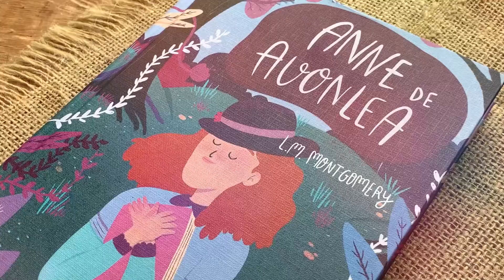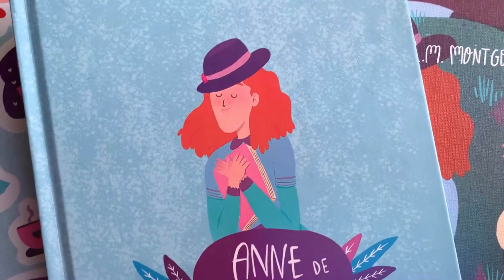Detalhes de Anne de Avonlea (Martin Claret)| Estante Diagonal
Anne de Avonlea, da autora L. M. Montgomery, foi publicado originalmente em 1909 e é a sequência de Anne de Green Gables. A série já ganhou adaptações em filmes, animações, peças de teatros e a mais recente, série de TV, chamada Anne com E.

Curtiu? Compre!
Anne de Green Gables
Anne de Avonlea

❤ Compre online e ajude o canal crescer:

Joice Cardoso
Caixa Postal 1531
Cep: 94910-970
Cachoeirinha - RS

e Biblioteca Youtube